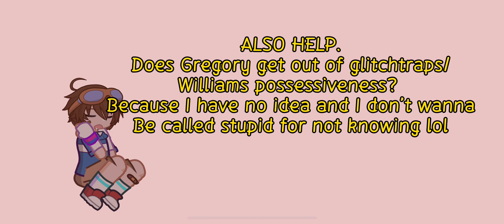Facts about my fnaf au part 2!!!